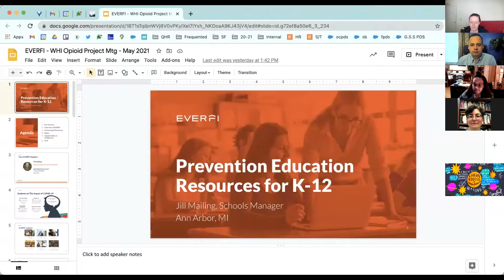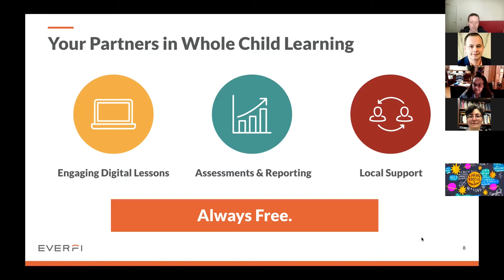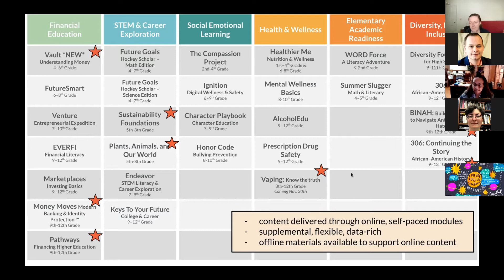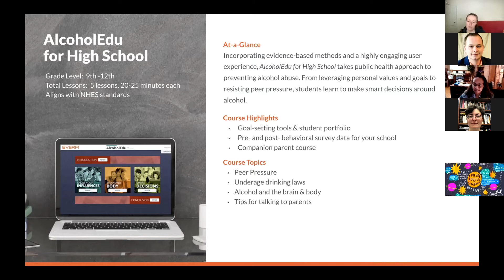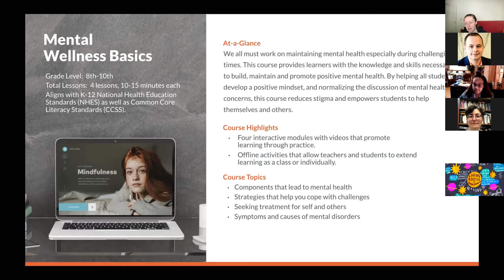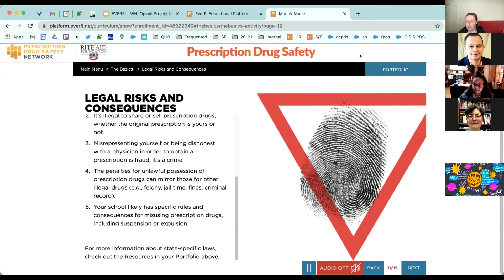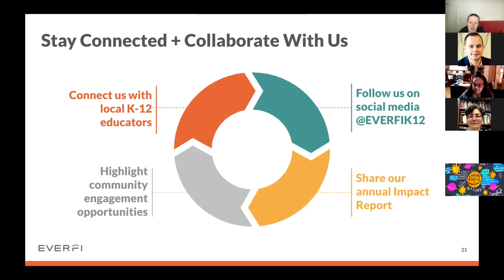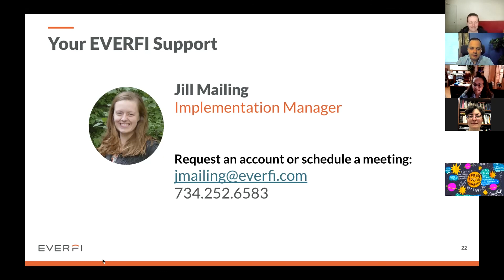Presentation: EVERFI School SUD Education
Jill Mailing presents EVERFI's online school educational modules related to substance use disorder.